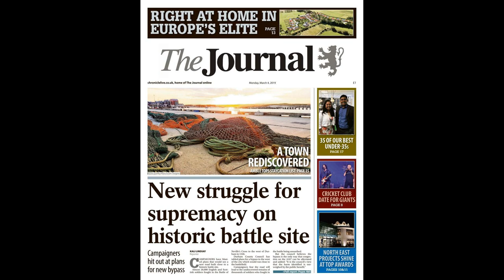Paul McShane finally plays for Man Utd aged 35 against Sunderland… 15 years after being axed by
Paul McShane finally plays for Man Utd aged 35 against Sunderland… 15 years after being axed by club